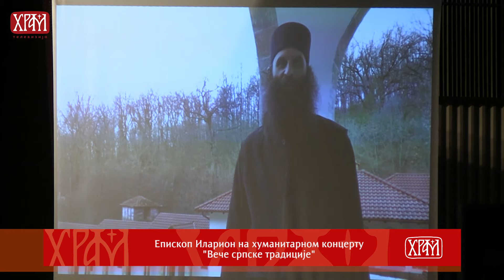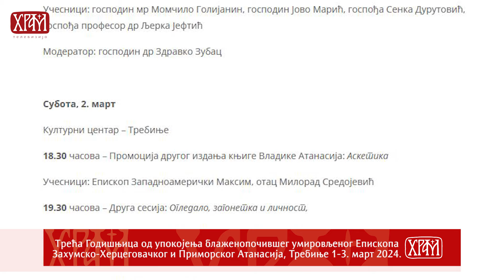Вести из Цркве за 28.02.2024.